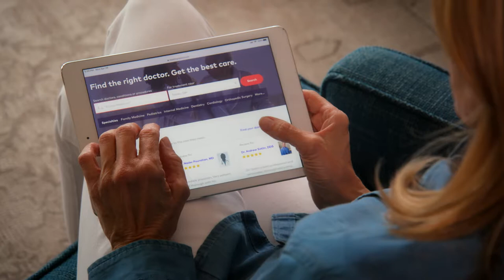5 Ways to Ease Overactive Bladder | Healthgrades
An overactive bladder doesn't have to rule your life. View these 5 tips for easing OAB.